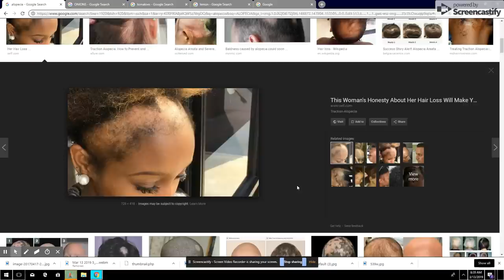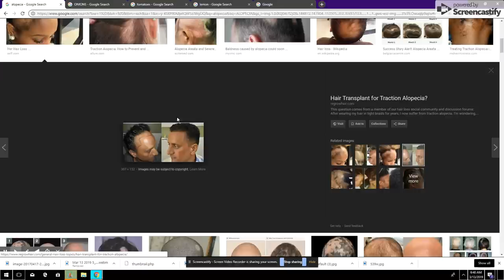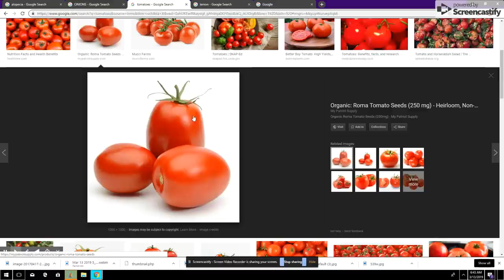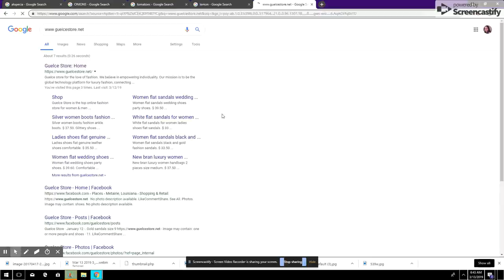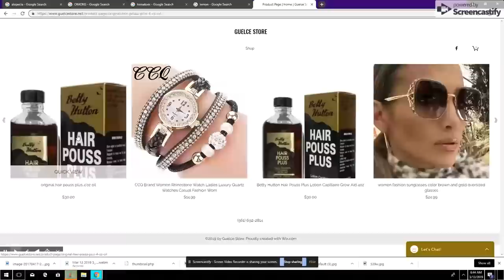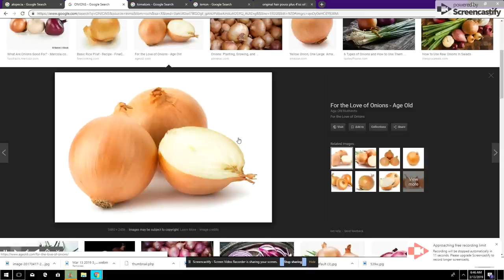TRETMAN KI KAPAB EDEW AK ALOPECIA CHEVE KAP TONBE